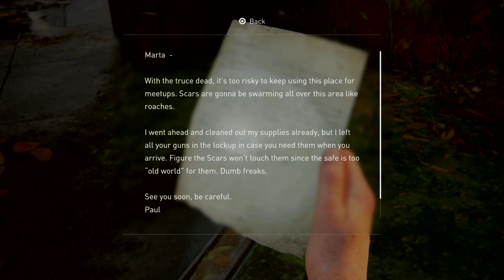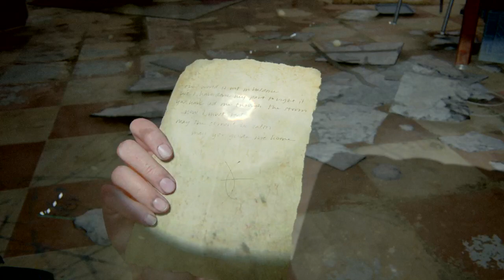The Last of Us™ Part II PART 37